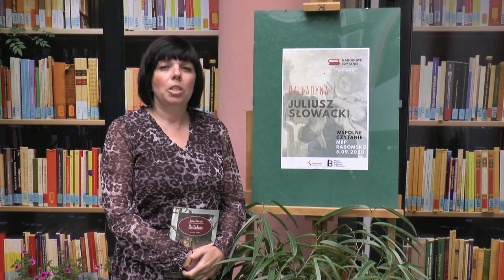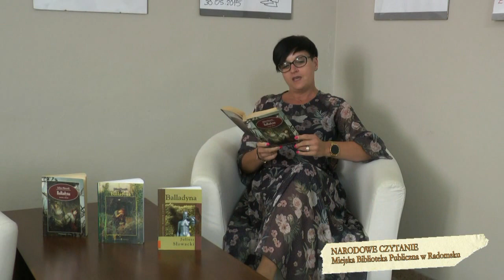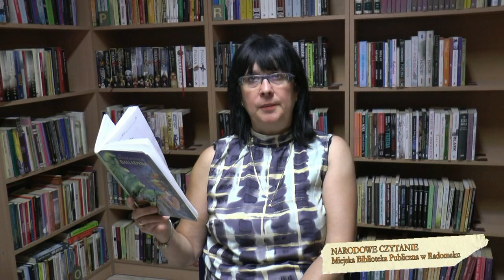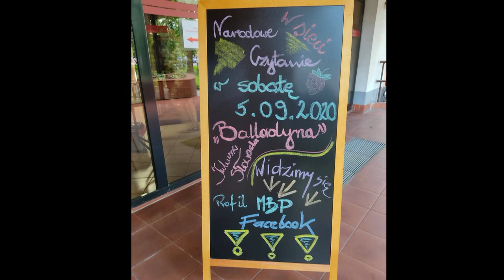NARODOWE CZYTANIE W MBP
NARODOWE CZYTANIE FRAGMENTÓW BALLADYNY JULIUSZA SŁOWACKIEGO
W MIEJSKIEJ BIBLIOTECE PUBLICZNEJ W RADOMSKU

Czytają kolejno:
Prezydent Miasta Radomska,
Dyrektor oraz pracownicy
Miejskiej Biblioteki Publicznej w Radomsku